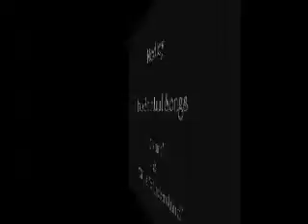MEDLEY OF 2 Songs: "Distant" & "Gift is to Understand" by Warren W. Alston MD Sept. 15, 2015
I am revision the melodies of my original tunes, therefore this performance is a partial rendition and my voice still needs tuning.